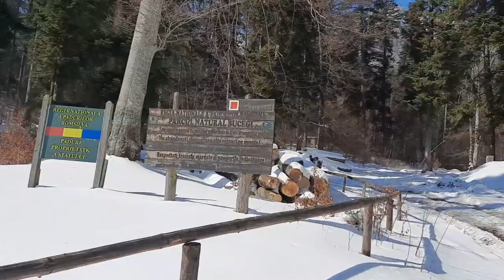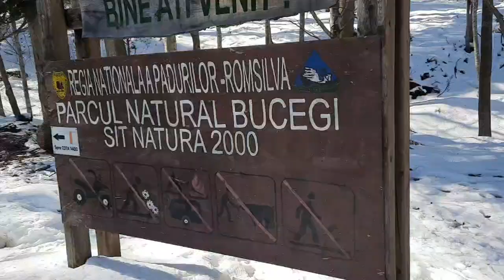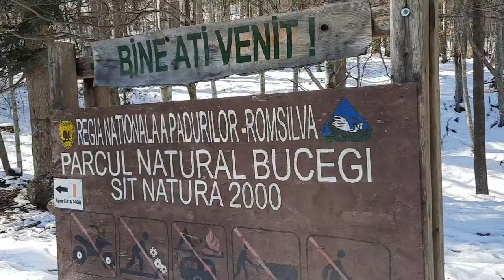BUSTENI 950 m - URLATOAREA 1100 m - POIANA STANII REGALE 1285 m - SINAIA 850 m